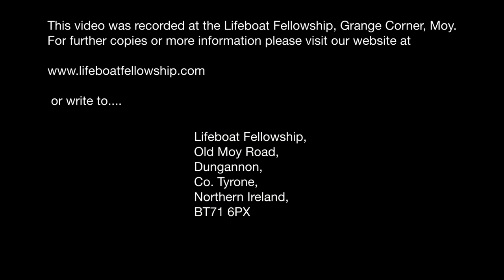Waiting & Weeping For The Wind Of Revival To Blow - Bertie Johnston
Sunday Evening, 4th December 2022
Speaker: Bertie Johnston
Title: Waiting & Weeping For The Wind Of Revival To Blow
Series: Preparing For The Irish Revival